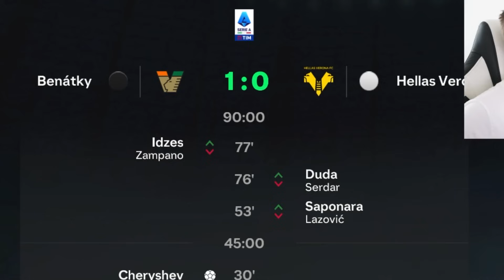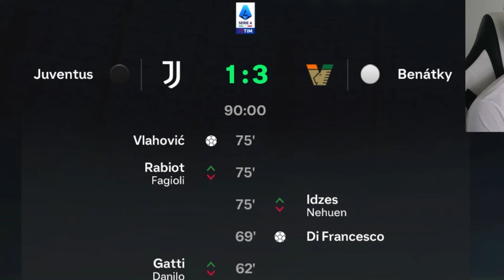KAŽDÁ VÝHRA = UKRADNU HRÁČE SOUPEŘE 😱😨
FIFA 24 EA FC 24 KARIERA VÝHRA = UKRADNU HRÁČE